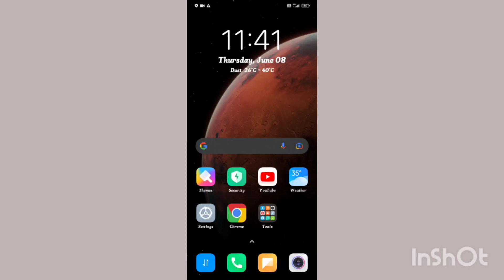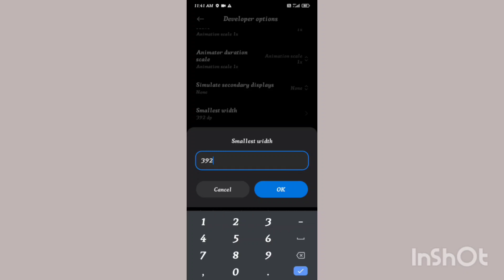Samsung galaxy m01 core DPI setting | 2023 | 100% Working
Samsung galaxy m01 core DPI setting

Free Fire Dpi Setting in Samsung M01 Core || samsung m01 core free fire dpi  || how to increase dp

SAMSUNG GALAXY M01 PHONE 📱ME DPI KO KESE BADAYE

samsung m01 core new trick free fire smooth settings ram increase

Samsung galaxy m01 core me dpi ki value kitni rakhe | Dpi Samsung galaxy m01 core free fire.

Como AUMENTAR a DPI do SAMSUNG Galaxy A03 CORE